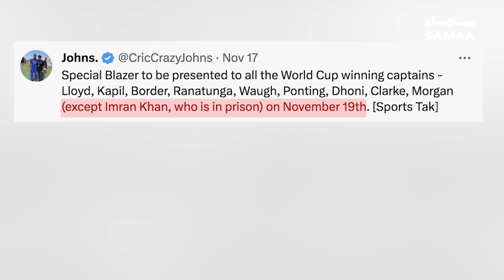Samaa Special | Will Imran Khan Participate In World Cup 2023 Final Ceremony ? | Big Decision Made